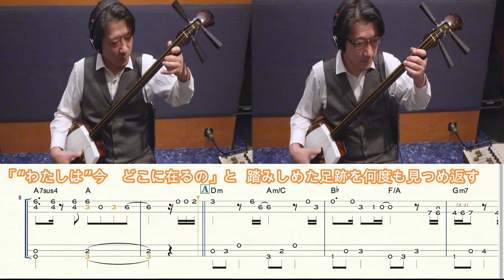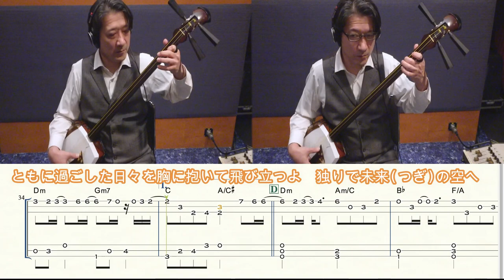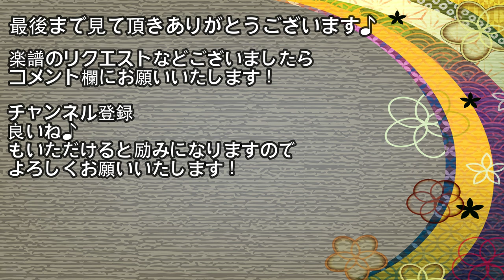【YELL/ いきものがかり】三味線で弾いてみた♪『楽譜付き』(Shamisen TAB)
カラオケで練習もできる！
フルコーラスの楽譜もあり！▼詳細はこちら！

調弦は
1パート→DAD(六本 二上り)
2パート→ADA(一本 本調子)

1パートはメロディ、2パートはバッキングでアレンジしてありますので、
オケなしで三味線の二重奏でも大丈夫ですし、
ギターやヴァイオリン、琴など他の洋楽器、和楽器とセッションしてメロディを受け持たない場合には、
2パートのバッキングが重宝すると思います。
＊三味線TAB譜は、出版譜とは一部表記の方法が異なるところがあります。
＊3の黄色のツボは、文化譜の# のツボ、9の黄色のツボは、文化譜の♭ のツボになっています。

楽譜は、
ピアスコアから2023年3月リリースです。(2重奏の譜面です。)

＊日本国外の方はこちらからお求め下さい
＊If you are outside of Japan, please purchase from here
＊如果您在日本境外，请从这里购买

フルの音源はこちらから御確認頂けます。

知っている曲で津軽三味線を始めたい！
という御要望にお答えして、ポップスの曲をアレンジしています！